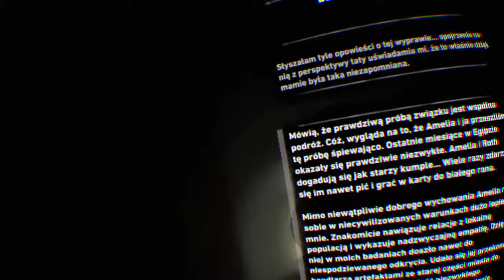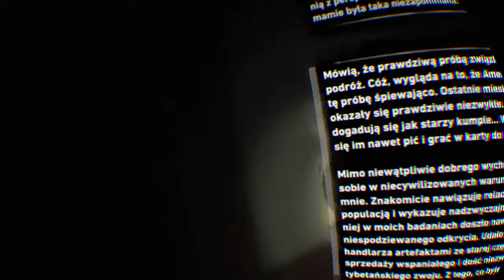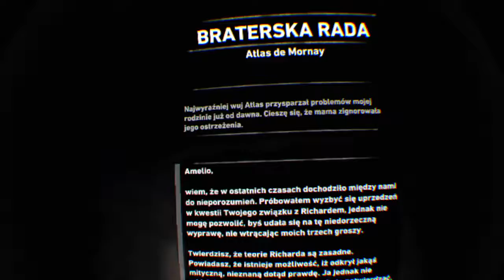Rise of the Tomb Raider_20180303225310